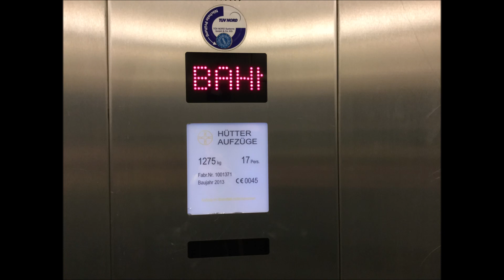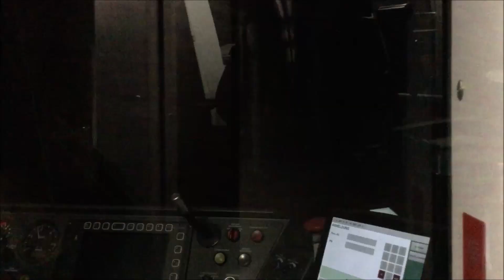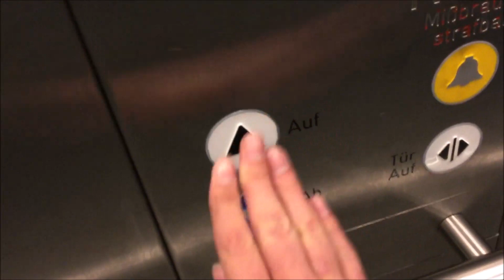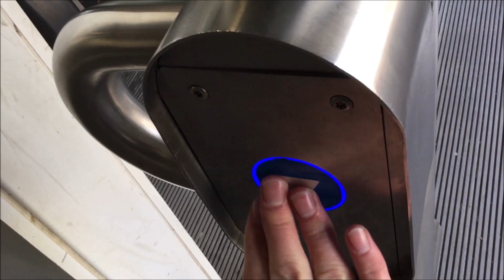Thyssen Schrägaufzug, umgebaut durch Hütter im U-Bahnhof Leipziger Straße in Gelsenkirchen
Hier zeige ich den Aufzug im U-Bahnhof Leipziger Straße in Gelsenkirchen.

Er wurde im Jahr 1992 von Thyssen gebaut und im Jahr 2013 durch die Firma Hütter Aufzüge umgebaut.

Bei diesem Aufzug handelt es sich um einen Schrägaufzug.